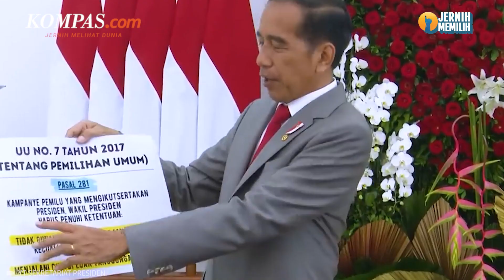Gibran Sebut Tak Ada Rencana Jokowi Dampinginya Kampanye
Calon wakil presiden (cawapres) nomor urut 2, Gibran Rakabuming Raka, irit bicara terkait pernyataan Presiden Joko Widodo (Jokowi) mengenai presiden boleh memihak dan ikut berkampanye dalam Pemilu.

Putra sulung Presiden Jokowi ini mengatakan selama ini dirinya selalu berkampanye sendirian di berbagai daerah tanpa didampingi sang ayah.

Wali Kota Solo, Jawa Tengah ini juga mengaku ayahnya tidak ada rencana untuk menemaninya dalam kampanye.

Selain itu, Gibran enggan menanggapi pertanyaan wartawan terkait netralitas Jokowi sebagai kepala negara.

Video Jurnalis: Kontributor Bali, Yohanes Valdi Seriang Ginta
Penulis: Yohanes Valdi Seriang Ginta
Penulis naskah: Elisabeth Putri Mulia
Narator: Elisabeth Putri Mulia
Video editor: Tri Febrianto Gunawan
Produser: Adisty Safitri